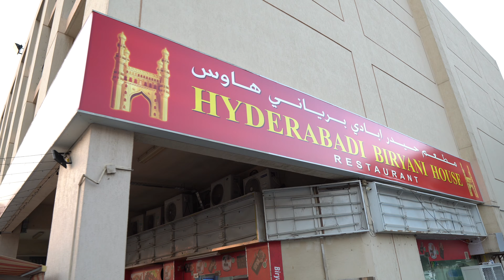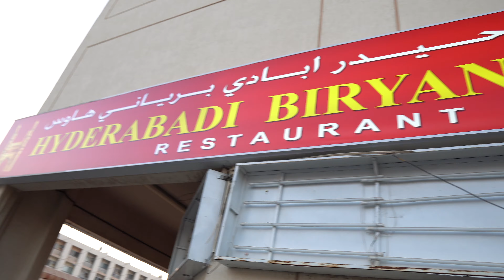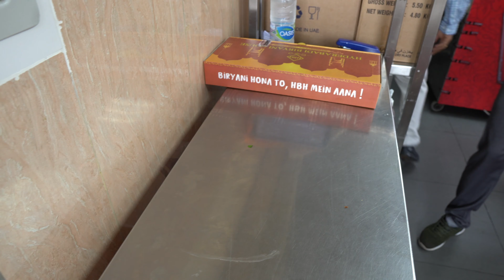World Famous Hyderabadi Biryani Making by Master Chef SULEMAN | Authentic Recipe | HBH Al Karama DXB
The Hyderabadi biryani is prepared with meat marinated with spices and yoghurt overnight and then cooked. The meat is placed between layers of fragrant long-grained basmati rice,and cooked after sealing the vessel with dough and then placed on the dum . This is a challenging process as it requires meticulous attention to time and temperature to avoid over- or under-cooking the meat.

This chicken biryani is one of the popular and world famous Hyderabadi chicken biryani recipe, very authentic,  aromatic and mouth watering traditional Indian recipe. Making of Hyderabadi chicken biryani is very simple and easier than other chicken biryani, as this Hyderabadi biryani eliminates the part of cooking and sauteing the chicken prior to rice. Cooking of Hyderabadi chicken biryani, chicken marinated with biryani spices, yogurt, ghee, Kashmiri chilli and other essential ingredients, directly placed in the pot with half cooked basmati rice in layers, and fragrant spices and caramelized onions.

World famous Hyderabad Biryani Making by Master Chef SULEMAN | HBH Al Karama DXB | Authentic Recipe